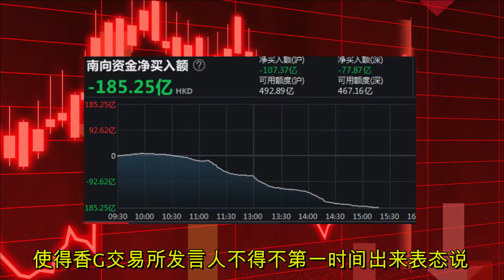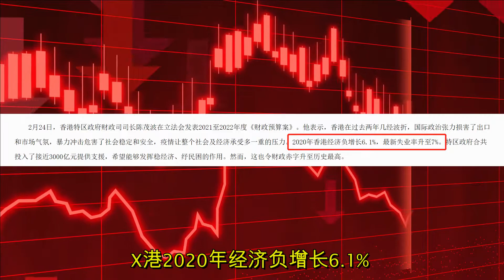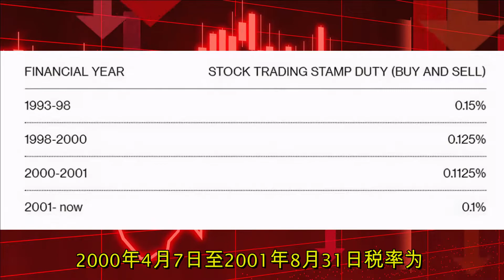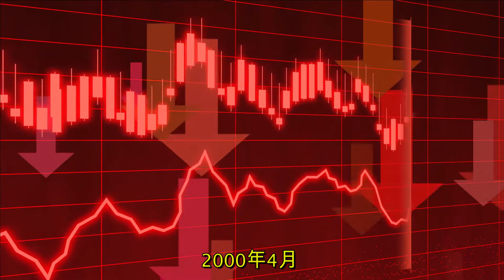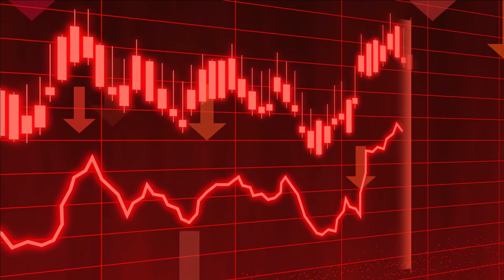香港上调印花税，投资者还能投资？